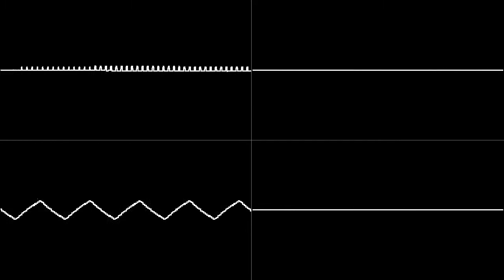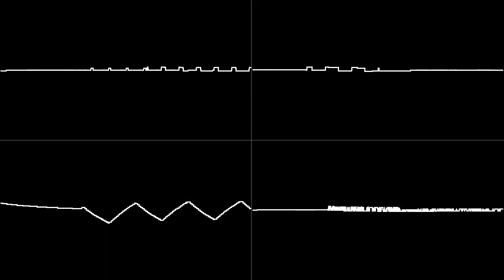Dick Dale - Misirlou (NES cover)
One of the coolest guitar riffs ever performed by the NES
Cover made with FamiStudio program